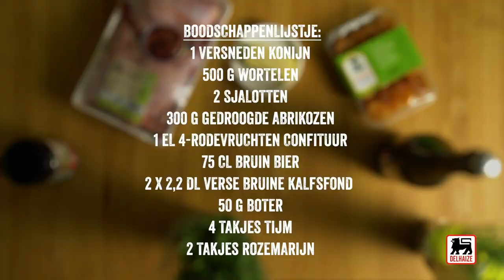Stoofpotje van konijn met abrikozen en bruin bier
Met dit hemelse stoofpotje van konijn met abrikozen warm je heel het gezin op. Laat de herfst maar komen!

Ingrediënten voor 4 porties:

1 konijn, in stukken gesneden
500 g wortelen
2 sjalotten
300 g gedroogde abrikozen
1 el 4-rodevruchten- confituur
75 cl bruin bier
2,2 dl verse bruine kalfsfond (2 zakjes)
50 g boter
4 takjes tijm
2 takjes rozemarijn

Bereidingstijd: 20 min. + 1,30 u. kooktijd

Schil de wortelen en snijd ze in schijfjes. Snipper de sjalotten.

Bak de helft van de stukken konijn aan de 2 kanten goudbruin in een grote stoofpan, met de helft van de boter. Breng op smaak met peper en zout. Haal het vlees uit de pan en bak de andere stukken konijn ook goudbruin in de rest van de boter. Doe al het vlees terug in de stoofpan, samen met de vleesresten uit de verpakking, de wortelen, de sjalotten, de abrikozen, het bier, de confituur, de kalfsfond, de helft van de tijm en van de rozemarijn. Breng aan de kook en zet het deksel op de pan. Laat 1 u sudderen met het deksel en vervolgens nog 30 min. zonder deksel.

Breng verder op smaak en werk af met tijm en rozemarijn. Dien warm op met puree of frietjes.

Tip: Vervang de abrikozen in het recept gerust door dadels, vijgen of pruimen. En voor een op-en-top Belgische toets vervang je de confituur door Luikse siroop.